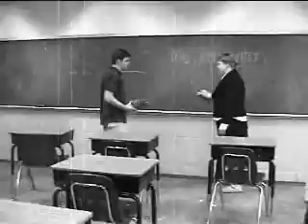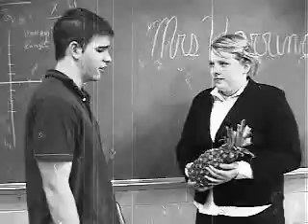One Happy Family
Our interpretation of life in the 1950's. On TV, that is. The plot involves a boy and his family, on a quest to raise the boys grades in school.